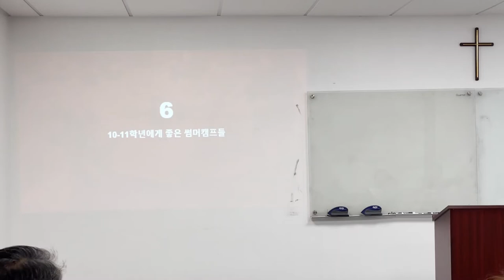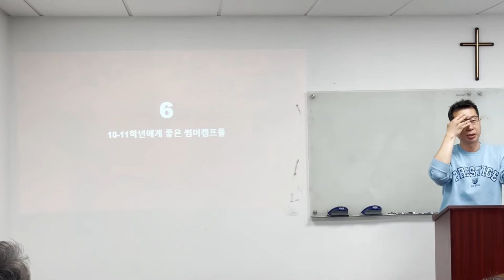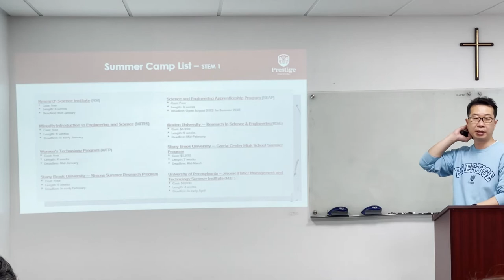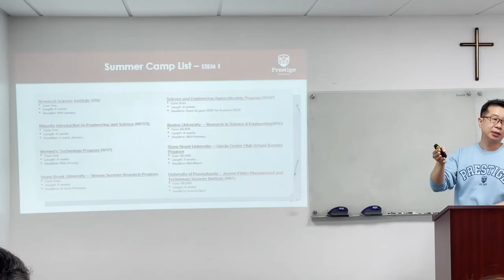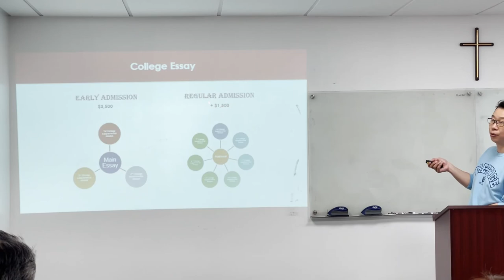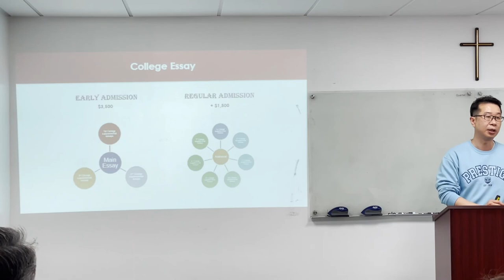Part 4. 10, 11학년들이 들어야 할 여름 캠프 l 2022 대학 입시 세미나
10, 11학년에게 추천하는 여름 캠프 총정리 리스트를 담았습니다. 프레스티지에서 진행하는 SAT, ACT 코스와 Extra Curricular 수업 정보도 알아가세요!

- 프레스티지에서는 SAT, ACT, AP, 수학,과학, 영어, 경시대회 등 모든 입시 과목에 대해 온라인/오프라인 강의를 진행하고 있습니다. 홈페이지를 통해 무료 레벨 테스트와 개인 상담을 신청하세요!

Prestige is the No.1 SAT & ACT Prep in the East Coast. We aim to provide the most efficient strategy for our students to get their target scores fast. Our concept and advanced bootcamp help students of all levels fully prepared to take the test in less than 20 weeks. Courses are provided in-person and online, so call us right now!

자세한 정보는 홈페이지를 참고하세요!

상담, 질문은 여기로!